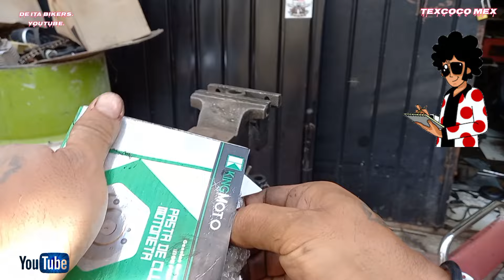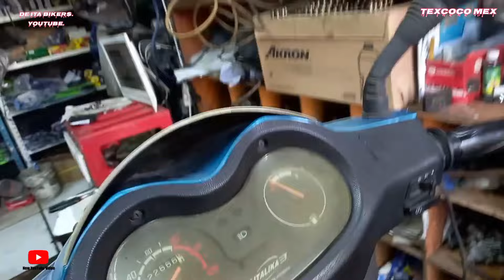como cambiar pastas de clutch de un motoneta. 👁 👁 ojo.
en esta ocasión veremos como cambiar pastas de clutch de una motoneta x150.
esto es para cualquier tipo de motonetas.
de ita bikers.
saludos.